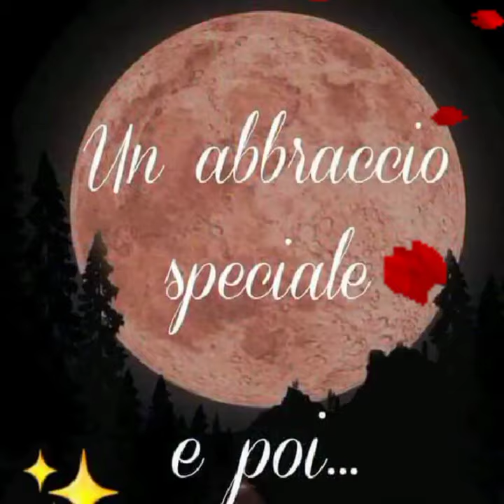Anche se ogni nota ci scatena un ricordo , è l'intera melodia a raccontare una storia